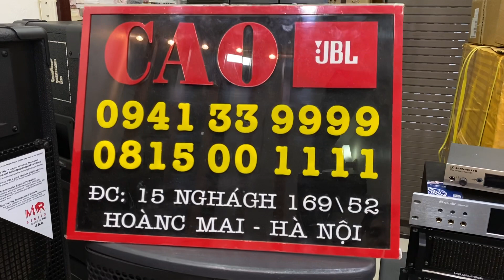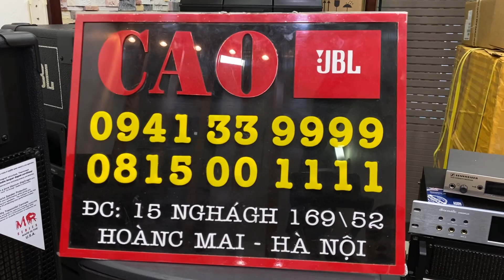SENNHEISER G3 ew 300 -865 GỬI ANH HUÂN MỸ ĐÌNH HN TKS AE NHIỀU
- Cung cấp và lắp đặt thiết bị âm thanh chuyên nghiệp:
Loa VRX928la
Jbl 4722a
JBL 4725x
Jbl 4732a
JBL 825
JBL 415
JBL 828s
Jbl 815
Jbl 812
Dbx 2231
DSC 260
Crown 3600vz
Accuphase PRO 10
JBL 918
JBL 4853
DYNACOR CMS 600-3
DBXVENU360-v
DBX 3231L
JBl 525
JBL 4853
JBL 4871
JBL 4722x
JBL VRX 918sp
JBL 4733A
JBL 4722x
MPRO 415
Jbl Mpro 418s
JBL 4853
JBL 722
JBL MP418sp
JBL4718X-4731X